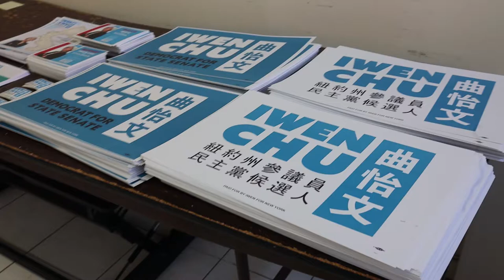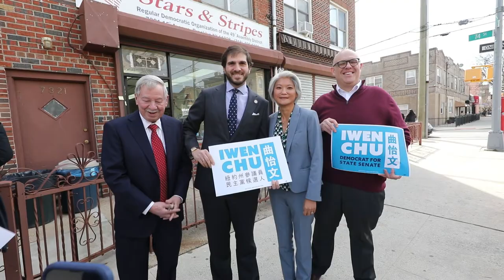社区活跃领袖曲怡文宣布参选州参议员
社区活跃领袖曲怡文宣布参选州参议员 获多位民选官员及社区领袖背书支持
在华人社区服务十多年的社区领袖曲怡文今日正式宣布竞选纽约州第27选区州参议员席位，其举办于班森贺星条旗民主党部的宣布造势大会盛况空前，跨族裔上百位支持民众参与。
竞选刚起步就立刻获得多位社区民众知晓的各级议员背书支持，期盼未来能在州府与曲怡文及她代表的社区共同合作。
“我是为了我的社区参选，我承诺将我们社区的声音带到州府让议会与政府听见，我希望在州府奥本尼为了我所热爱的社区争取更多权益”曲怡文表示，“我要确保我们的社区获得真正的公平，安全与繁荣富足，这样的价值我相信是社区裡每个人都会认同的，我们纽约州之所以美好就是因为尊重多元文化、保护移民权益。”
当曲怡文宣布竞选活动开始后，立即获得来自联邦众议员纳德勒、州参议员刘醇逸、州参议员郭纳德、州众议员白彼得、州众议员沉保伟、州众议员金兑锡、市议员纪思庭、前市议员蒋特利、区领袖唐凤巧、区领袖Joe Bova、区领袖Tori Kelly、区领袖Julio Pena、首位亚裔女性高等法院法官凌德丽等各级政府议员正式背书支持。此外更有数十名华人社区领袖与非华裔社区领袖均前来支持，与上百名支持民众一同支持曲怡文的竞选活动。
州众议员白彼得说“曲怡文在我的办公室为社区服务十年，这是我的荣幸，曲怡文的经验与能力绝对值得肯定，她在社区的支持也是有目共睹，我能与她并肩合作服务社区真的很骄傲，曲怡文出来竞选州参议会第27选区绝对是明确的选择。因为她的决心与服务社区的热忱，她绝对是当仁不让的唯一选择。她在我的办公室服务期间，永远带著笑容帮助上万名华人民众，她成功的为社区民众与州政府间建立了完善的沟通机制，更让我的选民们获得应得的照顾与服务。我真的很感谢她在我的办公室所做的付出，我也绝对支持与祝福她顺利当选，成为我们布碌崙在州府第一位亚裔民选官员。”
联邦众议员纳德勒说“在纽约州府我们急需有经验的新星政治领袖。今年因为选区重划，布碌崙画出了一席新的州参议员席位，我很骄傲的宣布我背书支持我的好友，我的政治同僚曲怡文，过去我们有许多合作经验，她为了布碌崙社区解决了许多问题。曲怡文正是奥本尼需要的新领袖，她是真正能够为社区发声，捍卫社区权益的不二人选。”
州参议员刘醇逸说“曲怡文为了布碌崙社区服务十多年，她在处理纽约民众每天会遭遇到问题与她实事求是的态度，正是她深受社区民众信赖的原因。她身为移民追寻美国梦的人生经验，以及身为一位公校母亲积极为我们的孩子争取更好教育品质的她，将会为纽约州参议会带来非常重要的影响。无庸置疑，曲怡文绝对是在州参议会裡，帮助纽约民众面对各种挑战的绝佳人选。”
州参议员郭纳德说“能够站在曲怡文身边支持她宣布竞选纽约州参议员我真的很感到骄傲。曲怡文早已透过她的工作经验与信任感，证明她能够为她所代表的社区做出贡献。一言以蔽之，曲怡文知道怎麽完成任务把事情做好。我非常期待能与她在纽约州参议会一起合作，为我们布碌崙南区的民众带来更好的生活。”
市议员纪思庭说“我认识曲怡文超过十年，毫无质疑，我可以向你保证曲怡文绝对是最佳 人选。她在社区服务的时间大家都看到她的成绩，而她也为今日的参选做足万全准备。大家都信任曲怡文的做事能力，而我也相信她能在州府为我们争取更多声音。我们需要曲怡文成为这个新选区的议会代表，今天我很骄傲地站在她身边背书支持她参选。”
纽约州参议会第27选区包含众多华裔居民的日落公园、班森贺、戴克高地、Windsor Terrace, Kensington, Gravesend and Borough Park。亚裔人口近50。
目前为纽约州众议员白彼得议员幕僚长的曲怡文，其祖父母为山东与广东移民，27岁从台湾赴纽约攻读社会学硕士。从小在中华文化下长大，对华人文化富有浓厚情感。曾任世界日报记者七年，于议员办公室服务十年。过去服务期间不仅与各华人社区团体合作举办年度中秋节盛大游行、亚裔传统月、农曆新年庆祝活动、更联合主流国际团体玲玲马戏团举办多届布碌崙华人之夜。让布碌崙华人地位大获提升。在社区八大道改道争议与游民收容所议题上更是不遗馀力为华人社区捍卫发声。社区服务十馀年，为上万名华人提供服务与协助。更致力为华人社团争取资源经费、与多个大小非牟利组织机构、社团、联谊会、同乡会紧密合作，共同提倡华人移民在美的生活品质。布碌崙各个大型体育活动如排球比赛与足球陪训等，曲怡文更是顶力相助，帮助华人发展健康文娱活动。曾任学区委员的曲怡文在其任内推动保护SHSAT特殊高中考试决议案、支持拓增中小学天才班计画、增建特殊高中。 她也亲自协助开通八大道地铁站的七大道出口，将关闭37年之久的地铁站再度为华人社区开放。